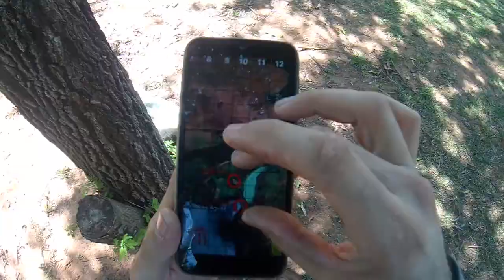Vlog Operação Temis 3 | FRONTEIRAS DO MEDO | RODRIGO OLIVERA BWAT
A operação temis III (3) a cada ano vem ganhado espaço e cada  vez mais disputada por seus operadores e como sempre os eventos organizados pela Coalizão eventos são top, então confere o Vlog e veja um pouco do que aconteceu e toda a resenha, não se esqueça de compartilhar o vídeo e se inscrever no canal para nos incentivar a faze mais vídeos como este...
abraço galera!

Local: Hotel Fazenda Repouso das Águas Baturité -Ce